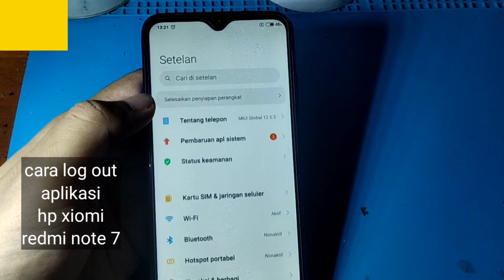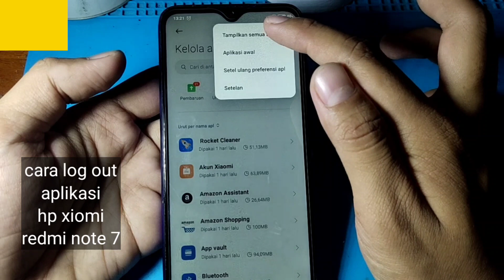CARA LOG OUT APLIKASI HP XIOMI REDMI NOTE 7